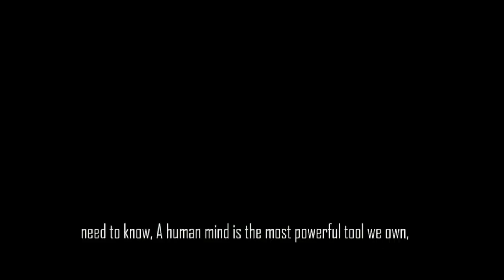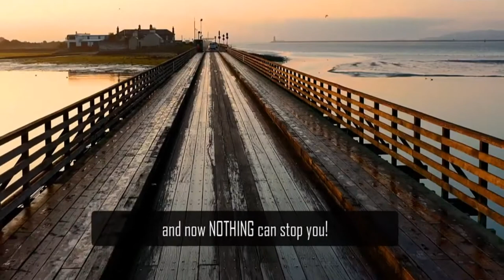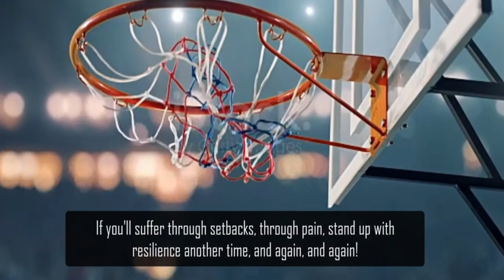Believe In Yourself-Motivational Video 2020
How To "Turn On" Your Metabolism In 3-Seconds To Burn Stubborn Fat Like Crazy

How My Military Career Exposed Me to the Shocking Weight Loss Ritual That Would Melt 47 Pounds of Pure Belly Fat

Motivational videos motivates me on daily basis.This video is one step in your journey of self improvement. I believe that motivational videos are just a message for you. If you understand the message and implement it in your life then you can achieve great results. If you want better results then keep watching these type of videos regularly, learn new things and implement them in your life.